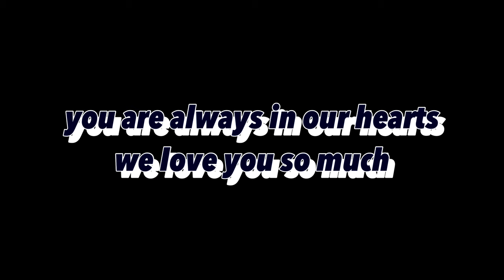Kuya ali’s memories we love you very much